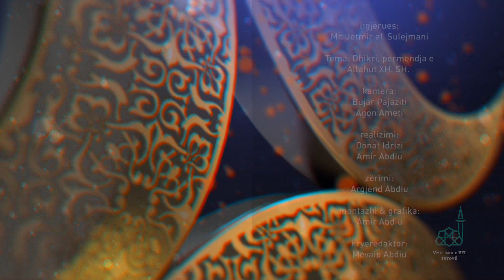Mesazhe Ramazani - Mr. Jetmir ef. Sulejmani - 15 Mars 2024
Tema: DHIKRI, PËRMENDJA E ALLAHUT XH.SH.